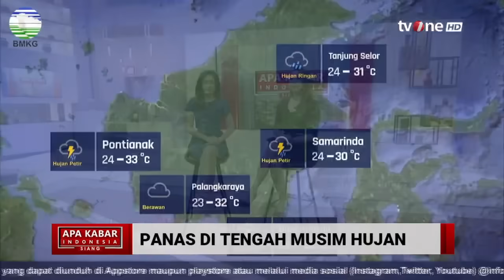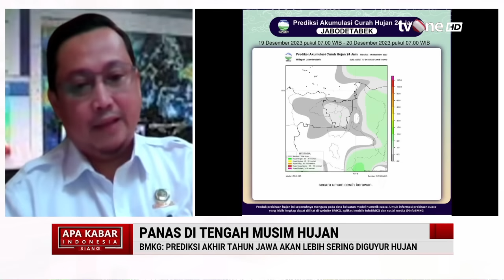Panas di Tengah Musim Hujan, Ini Kata BMKG | AKIS tvOne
AKIS, - Panas di Tengah Musim Hujan, Ini Kata BMKG | AKIS tvOne

Menurut BMKG, cuaca panas di musim hujan merupakan dampak dari perubahan iklim. BMKG juga menjelaskan bahwa kelembapan udara dapat memengaruhi suhu udara. Saat suhu panas dan kelembapan tinggi, keringat tidak dapat menguap dengan cepat sehingga membuat suhu terasa lebih panas.

AKIS01

TOM01
UK01